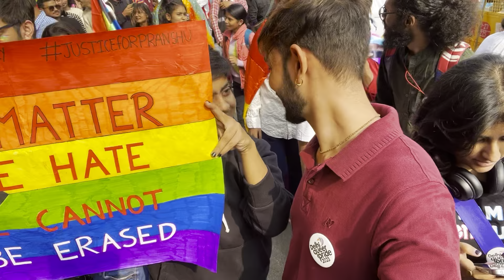Going For First Time - in LGBTQIA+ Delhi Pride 🏳️‍🌈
Going For First Time - in LGBTQIA's queer pated Delhi Pride 🏳️‍🌈 Atarangi laddu ki satarangi duniya, lalit laddu | gay, lesbian, bisexual, transgender, asexual community

Ek gay ladke ki mehnat apne sapne pure karne ki

gay Prem ko follow kro yaara❤️

Gay Prem
Gay Prem